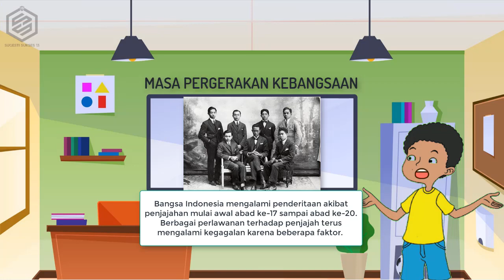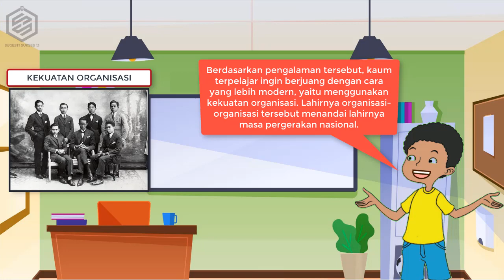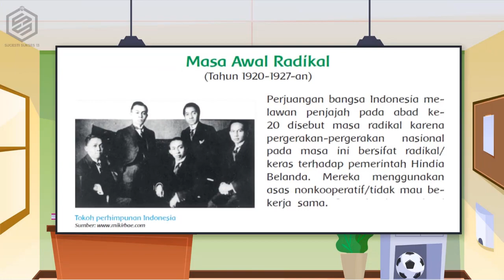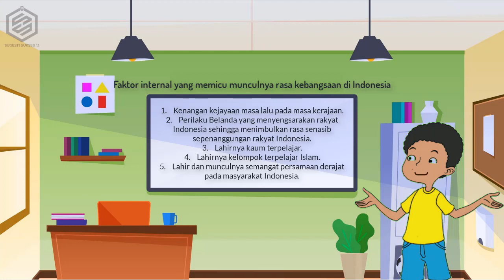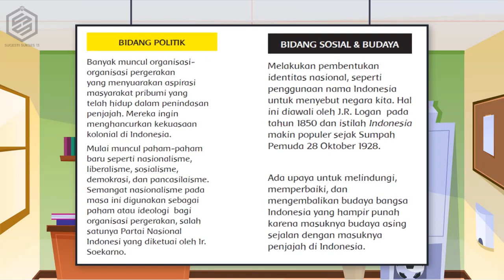Pembelajaran Tematik Kelas 5 SD Tema 7 Subtema 1 Pembelajaran 4 (Masa Pergerakan Kebangsaan)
Video Pembelajaran dan Soal Evaluasi Harian Kelas 5 Sekolah Dasar

Tema 7 (Peristiwa dalam Kehidupan)
Subtema 1 (Peristiwa Kebangsaan Masa Penjajahan)
Pembelajaran 4

1) Sumber Belajar : Buku Tematik Pemerintah Kurikulum 2013 Tema 7 Kelas 5 Revisi 2018
2) Sumber gambar : Freepik.com
4) Editing : Camtasia

Semoga bermanfaat untuk pendidikan Indonesia.

Terimakasih.